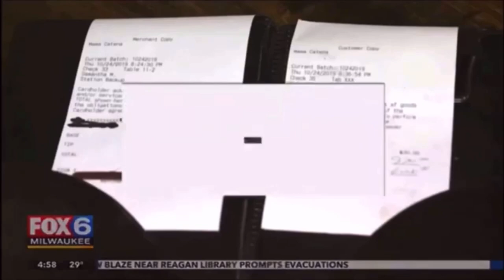WITI news opens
The following are opens from WITI in Milwaukee from 1977 onward.

Here is what you can find in this compilation:
0:00 - WITI Station ID (1995–1997)
0:06 - “TV-6 News” noon intro (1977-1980)
0:22 - “TV-6 News” intro (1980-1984)
0:30 - “TV-6 News” 10pm intro (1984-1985)
0:46 - “TV-6 News” 5pm and 10pm intros (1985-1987)
1:32 - “TV-6 News” noon intro (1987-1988)
1:44 - “TV-6 News” 6pm and 10pm intros (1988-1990)
2:12 - “TV-6 News” 4.30pm, 5pm, 10pm, “Saturday Report” and “Election ‘92” intros (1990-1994)
3:51 - “Six is News” noon and “Road to the Super Bowl” intros (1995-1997)
4:40 - “Fox Six Prime Time News” intro (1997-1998)
5:29 - “Fox 6 News” 5pm and 9pm intros (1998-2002)
6:14 - “Fox 6 News” “Wake Up,” generic and 9pm intros (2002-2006)
8:11 - “Fox 6 News” generic and breaking news intros (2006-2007)
8:39 - “Fox 6 News” 11am, 5pm and breaking news intros (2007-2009)
9:37 - “Fox 6 News” “Wake Up” and generic intros (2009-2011)
10:18 - “Fox 6 News” “Wake Up,” “Real Milwaukee,” generic and 9pm intros (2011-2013)
12:28 - “Fox 6 News” “Wake Up,” 4pm, 5pm, 6pm, 10pm and 11pm intros (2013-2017)
15:45 - “Fox 6 News” “Wake Up,” 9pm and 10pm intros (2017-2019)
17:31 - “Fox 6 News” “Wake Up,” 11am, 4pm, 5pm, 6pm, 9pm and 10pm intros (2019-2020)
20:07 - “Fox 6 News” “Wake Up,” 11am, 4pm, 5pm, 6pm and 9pm intros (2020-present)
21:37 - WITI Station Promo (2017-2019)